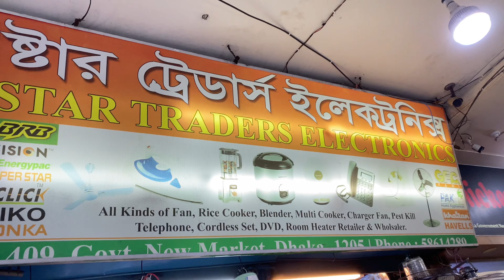ধামাকা দামে অরিজিনাল পাকিস্তানি ফ্যান।Pakistan Celling Fan.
Shop Adress: Star Traders 409, Govt New Market Dhaka -1205.

A Pakistani ceiling fan is a type of electric fan that is mounted on the ceiling of a room to provide cool air circulation. It typically consists of three or four blades that rotate in a circular motion, powered by an electric motor. The blades are usually made of lightweight materials such as plastic or aluminum, and are designed to create a gentle breeze that cools the room without creating a strong draft. Pakistani ceiling fans come in a variety of styles and sizes, with different blade lengths and motor speeds to suit different room sizes and cooling needs. They are widely used in homes, offices, and other indoor spaces throughout Pakistan and other countries in the region.